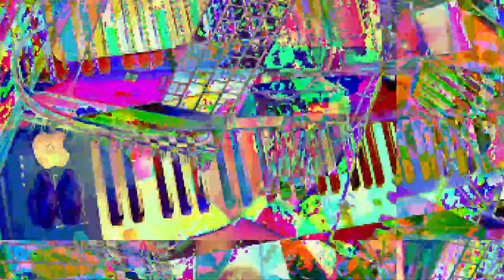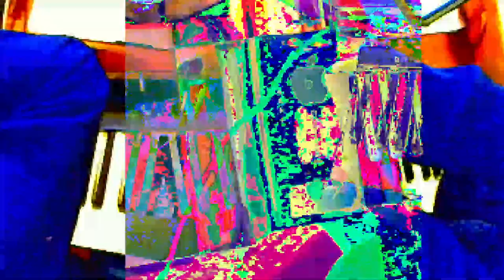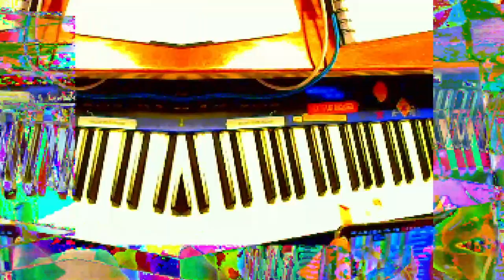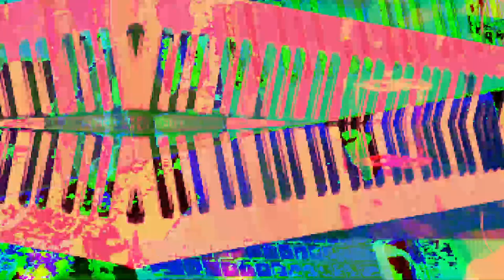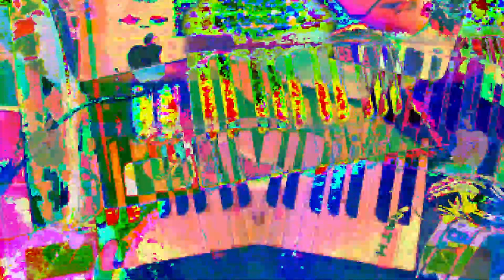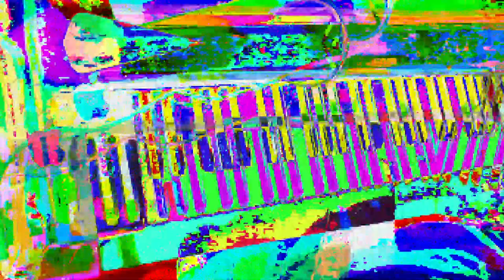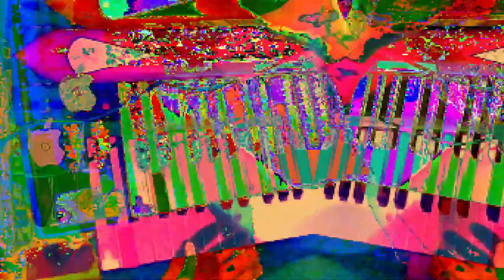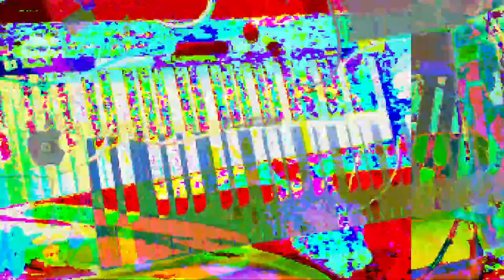[EPILEPSY WARNING] *Photosensitivity Warning*